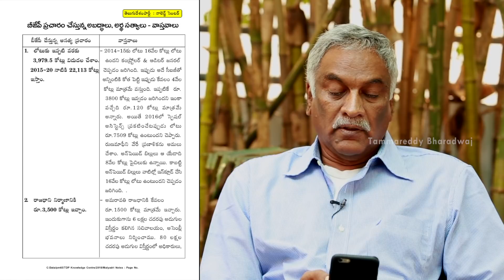Tammareddy Bharadwaj Praises KTR | Tammareddy Comments on Pawan Kalyan & Chandrababu Naidu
Tollywood Veteran Director Tammareddy Bharadwaj Praises Telangana CM KCR's Son KTR / KT Rama Rao (IT Minister) for responding to public in Twitter & he made few interesting comments on Janasena Party Chief Pawan Kalyan & AP CM Chandrababu Naidu. Do share your answers in the comments section below.

▶ Are Today's YOUTH in LOVE or LUST?